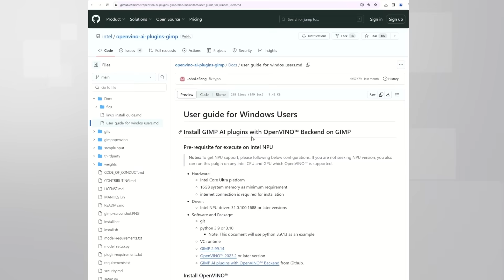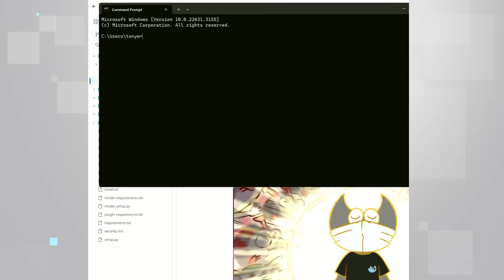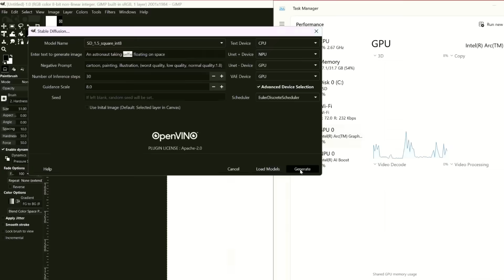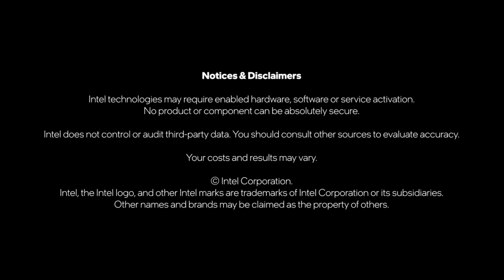Intel® NPU Running GenAI using GIMP | Intel Software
Intel® Core™ Ultra chips with the new NPU (Neural processing Unit) can accelerate GenAI. See how
GIMP is using the NPU to accelerate stable-diffusion.